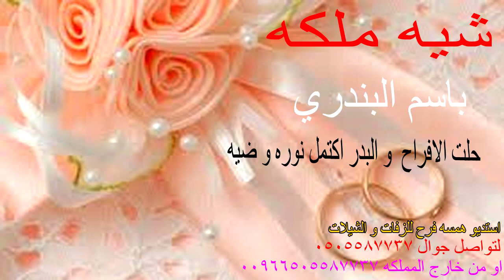شيله ملكه باسم البندري 🌹💍🌷 حلت الافراح و البدر اكتمل نوره و ضيه في ملكه البندري نزف التهاني🌹💍🌷